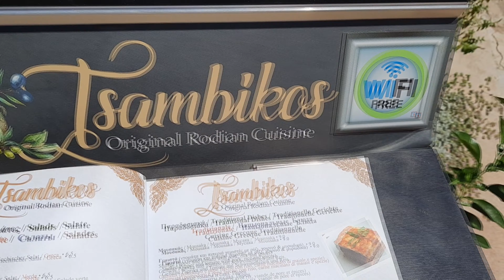137. Прогулка по Греции 2020, часть 12. Родос - Сувалки, долгая дорога. 4К.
Пролетело всё. И самое главное - отпуск с Грецией. В том числе и с Родосом. Что делать? Придётся возвращаться домой. На самолёте. Рейс Родос - Каунас. Затем как-то попали в Польшу, город Сувалки. Ночлег в апартаментах Kaktusik. Ну а перед этим ещё не конец! Полёт на параплане над Средиземным морем в исполнении Эдуарда. Да, чуть не забыл, как же без традиционного обеда? На этот раз зашли так в таверну Tsambikos. Вкусно.
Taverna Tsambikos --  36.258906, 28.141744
8. Прогулка по Греции 2020, часть 3. Родос. Долина бабочек, пляжи Эгейского моря и многое другое... 4К.
14. Прогулка по Греции 2020, часть 9. Приключения в горах: через туннель на дачу Муссолини. 4К.

NB! Уважаемые зрители, это некоммерческий канал, созданный для моей семьи, друзей и близких мне людей и для тех кому было бы интересно увидеть мир моими глазами, почувствовать то, чем я живу, увидеть и открыть для себя что-то новое.
Поэтому никаких доходов с этого я не имею. Следовательно, критика качества контента здесь неуместна, так же как и нецензурные высказывания и оскорбления.
Всё это удаляется и блокируется. Если же есть какие-то конструктивные предложения, замечания всё это приветствуется и если я даю неверные комментарии, то буду рад, если меня поправите.
А в остальном... просто заходите на мой канал, смотрите моё видео, узнавайте что-то новое или вспоминайте давно забытое старое...
И да, вы уже наверное заметили, что мы уже не самой юной возрастной категории, поэтому контент рассчитан в основном на зрителя категории 40+. Приятных просмотров!